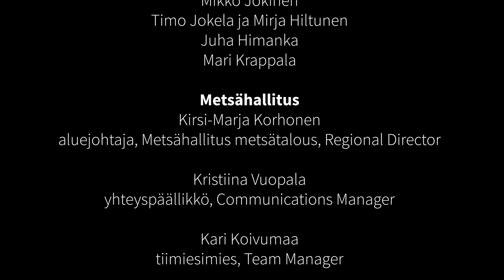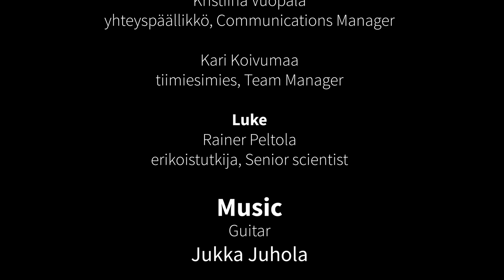ISEAS 2020 MINING CONFLICT